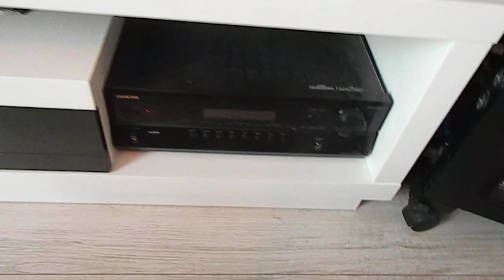Mes installations de geek pour le game et le home cinéma 720P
Si vous voulez plus d'info sur mes configue, c'est par